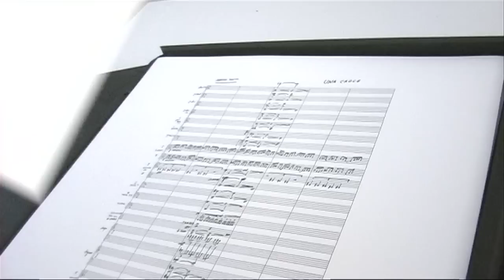Giovanni Manfredini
Incontro con l'artista Giovanni Manfredini nel suo studio a Milano.